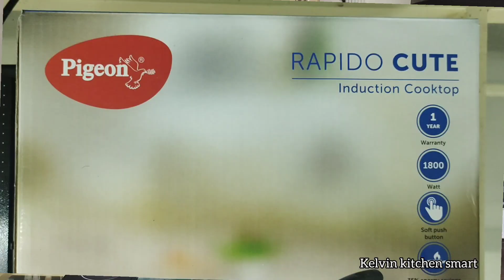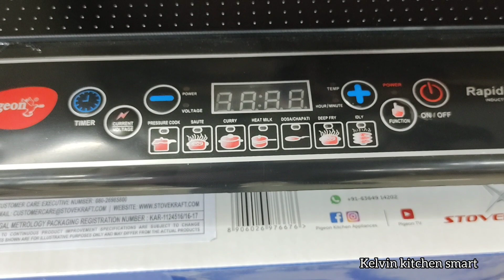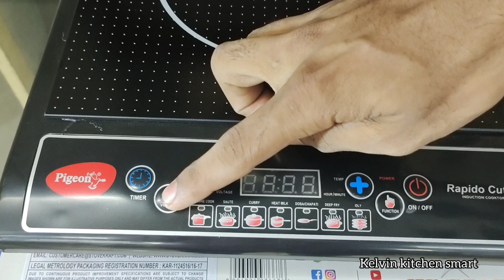2000 രൂപയ്ക്ക് താഴെ വരുന്ന best model Pigeon induction cooktop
2000 രൂപയ്ക്ക് താഴെ വരുന്ന best model   Pigeon induction cooktop

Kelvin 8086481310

camera 🎥 /Gokhul

editing software
(inshot)
thumbnail
(pixelLab)

@Home ConnecT  @Home Sweet Home  @Home appliances  @Shamees Kitchen  @Pearle Maaney  @Karikku  @Kannur kitchen  @Mia kitchen  @SimplyMyStyle!! unni  @Oru adaar family  @Mallu Traveler  @Arun Smoki  @M4 Tech  @Surabhi Free Flooring Solutions  @Tech Travel Eat by Sujith Bhakthan  @Kaztro GAMING  @Karthik Surya  @Shady Shae  @Arjyou  @Ratheesh R Menon  @Jayaraj G Nath  @24 News  @Manorama News  @Mathrubhumi News  @Mazhavil Manorama  @MasterPiece  @Travel Master  @Travelista by santos  @Village Food Channel  @Fukru Vlogs  @E BULL JET  @Ginger Media Entertainments  @Tech Travel Eat by Sujith Bhakthan  @Ashwin Bhaskar  @Asianet  @Computer and mobile tips  @AKSHAY- VLOGGER  @Azzi Adoor  @Behindwoods Ice  @Kadal Machan By Vishnu Azheekal  @Dr Rajesh Kumar  @Dr. Shemy M R  @E&E Kitchen  @AutoBiography by Emil George  @Fishing Freaks  @Lesham Facts  @varemouse  @Preethi Kitchen Appliances - Middle East  @LG India  @Samsung  @Whirlpool India  @Bosch Home India  @Wandering Lloyd  @Tata Pereira  @Tips Official  @sankaran Vlogs  @Sanju Techy Vlogs  @Safari  @SaavlogsMalayalam  @Sand Routes  @Sony Music India  @IDEIAS INCRÍVEIS  @Sony SAB  @Zee Music Company  @YouTube  @Instagram  @Apple  @washing machine
@Strell In Malayalam  @GUINNESS PAKRU IN MEDIA  @Intelerks Podcast  @WEB BOX MALAYALAM  @Malayalam Fairy Tales @Famiz Muhammed   @Malayalam News Time  @Koo Koo TV - Malayalam  @Kabita's Kitchen  @Katakit Baby TV  @Grandpa Kitchen  @JunsKitchen  @Preethi Kitchen Appliances - Middle East
@Hebbars Kitchen  @Kitchen Nightmares  @Fishing Freaks   @Gadgets Sansaar  @Joe Jokes  @Kokku Entertainment  @Kadal Machan By Vishnu Azheekal   @Kaztro Vlogs  @Lakshmi Nakshathra  @Levinho  @Oru Tech Yathra  @One Direction  @Achus Online  @Power Rangers Official  @Tips Official  @Blind Psycho  @PrathapGTech  @Mr Perfect Tech  @Shijo p Abraham  @Dileep Pg  @Peringandoor City - By Susheela Sivaprasad  @RAAZARC  @Rithu Manthra  @Dr. Shemy M R
@The Gayathry Official  @Experiment at Home  @Zee Music Company  @Zee TV  @YOU TECH